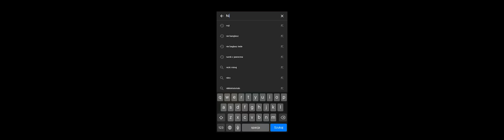TEDE & SIR MICH - HOT18BANGLASZ / NOJI?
- zostaw suba i bądź NWJ!

- posłuchaj podcastu z Sir Michem o kulisach KARMAGEDONU
- posłuchaj wszystkich moich utworów w YouTube Music!

Jeśli podobało się Tobie video zostaw kciuk 👍 w górę, udostępnij znajomym i propsuj w komentarzach! Dzięki, piona! 🖐️

NWJ prezentuje teledysk TEDE & SIR MICH do utworu "HOT18BANGLASZ"!

Ustaw utwór „HOT18BANGLASZ” zamiast sygnału oczekiwania na połączenie!
Wyślij SMS: TEDE107 na numer 80833 (0zł).
Abonament:
reg. halodzwonek.pl

Wystąpili: Jacek Graniecki, Michał Kożuchowski
Kierownik planu: Grzegorz Janiszewski
Dyżurny planu: Jacek Danielak
Obsługa planu: Aleksander Więch, Adam Więch, Filip Jędrzejczyk
Logistyka: Oddział Spedycyjny Wytwórni NWJ, VIP SHUTTLE BUS
Światło: Bolesław Szaryniszewski
Rekwizyty: Atelier Domu Rapu
Scenografia : Warszawa
Muzyka: Michał "Sir Mich" Kożuchowski
Libretto: Jacek "Tede" Graniecki
Producent wykonawczy : Charwej Winsztajn
Produkcja: Jacek Graniecki
Color grading: Joanna Skórka
Konsultacje: Marcin Pietkiewicz
Scenariusz: Bartosz Deja, Jacek Graniecki, fakty historyczne
Reżyseria: Pan Zgrywus
Zdjęcia: Mateusz Strojewski

Zarejestrowano w technologii Cinemascope

TEXT:
Właśnie tak Michu, przekaz w chuj, cały czas pięć lat mija, a te skurwysyny nie banglają nic

Szedłem do pierwszej ligi rap jak
jeszcze żyli tu Freeze i Mag
Dzisiaj beef tu beezy ma,
A w telewizji dziś i rich i rak
What the fuck? Tede robi boom bap trap
Chcą flow z kurta no to tera kurwa patrz:
"Cóż Polsko... syp mi forsą...
Syp mi, syp mi jacknicholson...a city to Warsaw"
Kmiń te bity, bujaj się jak Kuntakinte przy tym
I ty z umpa umpa imprez walisz kolka pod Sir Michy
Nocne spliffy, mocne riffy, sok chce z BP
Obce dupy piszą mi gorące privy o sex z nimi
Nosze beanie, kiedy do nas doszedł atak zimy
Sneakerheady znają kody patrz na nogi Jordy Bredy
I chuj z nimi, taki mam styl, a masz remix
A ty, nie banglasz z tym tak jak wtedy

Lata płyną skurwysynom tu u nas lata gula na nasz styl
Bo ty nie banglasz z tym
Ty nie banglasz z tym

Czekasz to czekasz, to ty no to czekasz
Co ty nie wiesz? Wracam po to by rozjebać
Przecież po to jedno foto mogę jechać znów
Zajebać włosy na Queba i love wewnątrz ust,
upsss, cóż, komuś znów poszło coś nie tak
Co drugi śpiewak, Queba xera buona sera
Też tak miewam, ale zwiewam non stop im
Liczę te zera i zera jak mam z forsa plik
NWJ clique, nie pasuje no to odklik
Won do piekla, kiep na chodnik pod nim
Kolejny modniś, śmiem wątpić czy jest hot nigga
takie ziomki to by mogli czyścić klocki z chodnika
I ja odbijam od takich, laki jebać was
Jak będziemy się mijać znów mi nie patrz w twarz
Będziemy siepać hajs, bo kurwa wstyd go nie nabrać
W ty ni chuja z tym nie banglasz

Kumasz mnie jak znasz niemiecki zwłaszcza
Cały dzień palę hasz tak hashTag
Zbladla jaźwa? Nie ma bla bla kurde blaszka
Super bangla tu te Gundam ex kumpel te donaszał
To o Najaczach, co nimi ci wjeżdżam w drzwi
Ja dostarczam ci linii możesz nie ćpac nic
Wiedźma, witch, wład - skład nieznany weź nie klef
Barany, co włażą potem smażą się w piekle
Walą mefke na potęgę potem cierpią
Smutna piosenka za piosenka i następna
Down tempo i wylewają żal gębą
Na chuj wyjesz fajo patrz jak jem to:

Lata plyna ,skurwysynom  tu u nas lata gula na nasz styl